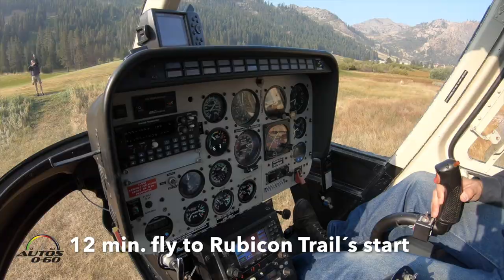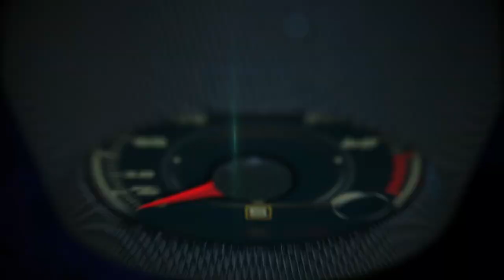2018 Jeep Wrangler Rubicon on the Rubicon Trail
2018 Jeep Wrangler Rubicon on the Rubicon Trail

The all-new 2018 Jeep Wrangler delivers legendary off-road capability courtesy of two advanced 4x4 systems, and for the first time in Wrangler’s history, a two-speed transfer case with full-time four-wheel drive and a 2.72:1 low-range gear ratio that is available on Sahara models. This new Selec-Trac full-time two-speed transfer case is intuitive and allows the driver to set it and forget it, while constantly sending power to the front and rear wheels.

The Command-Trac 4x4 system features a two-speed transfer case with a 2.72:1 low-range gear ratio, and next-generation solid Dana front and rear axles with a 3.45 rear axle ratio.

On Wrangler Rubicon, a Rock-Trac 4x4 system features heavy duty next-generation Dana 44 front and rear axles with a “4LO” ratio of 4:1. A 4.10 front and rear axle ratio is standard as are Tru-Lok locking differentials.

Wrangler Rubicon models offer improved articulation and total suspension travel versus the previous generation with help from an electronic sway-bar disconnect. With the standard six-speed manual transmission, Wrangler Rubicon has an impressive and improved crawl ratio of 84.2:1, and 77.2:1 on Rubicon models equipped with the new eight-speed automatic transmission – both of which makes scaling any obstacle on the trail easy.